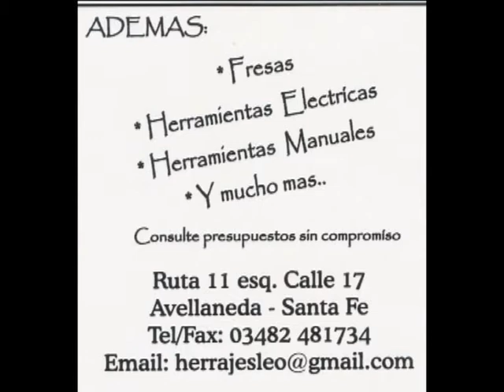2º tiempo Romnag fc vs Platense porv